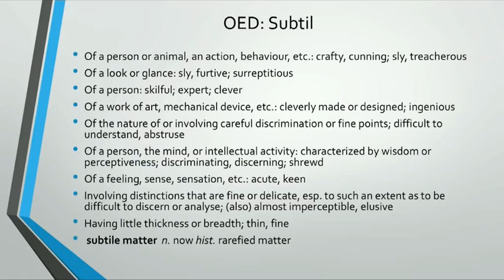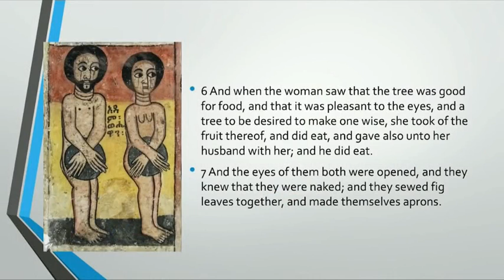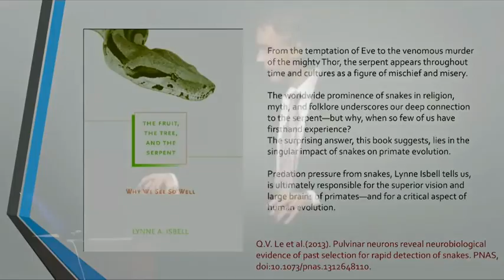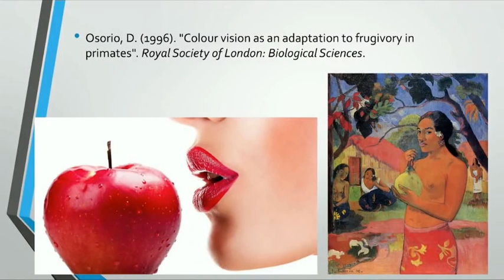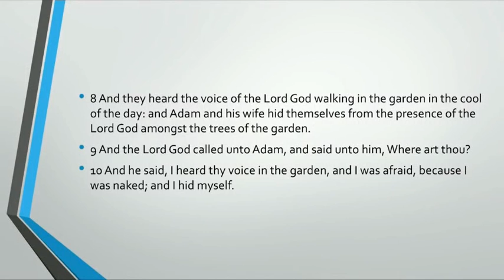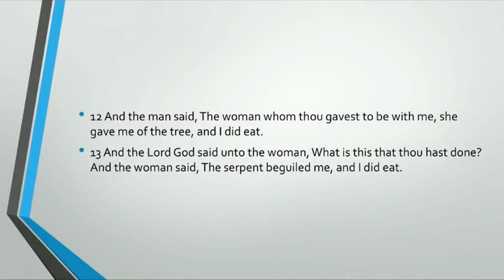Jordan Peterson on Snakes, Eve & that Pathetic Cad Adam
This clip is taken from Jordan Peterson's lecture about Adam and Eve, which you can find